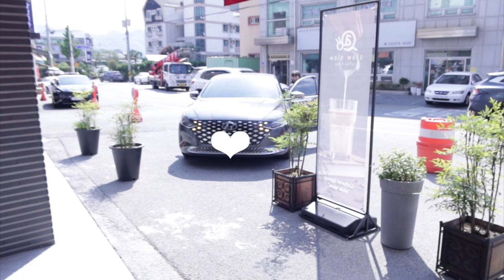영월 카페 5곳🖐 직접 가봤어요!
이번 영상은 영월군으로 부터 제작 지원을 받았으나
제가 가보고 싶은 카페들을 직접 선정하여 다녀와 봤어요 😋

제가 영월 살던때랑 주변 환경과 길들은 거의 똑같은데
새로운 음식점이나 카페들이 정말! 많이 생겼더라구요~!

카페 선정부터 메뉴 선정까지 다 제가 직접했구요,
어느 특정한 곳의 광고는 아닙니다 :)

영월 여행을 계획하고 계신 분들께 조금이나마 되움이 됐길바라고,
이번 영상에서 제가 소개해드린 곳 말고도
영월에 이쁘고 좋은 카페들 많이 있으니
잘 계획하셔서 좋은 여행 되시길 바랄게요~ ❤︎